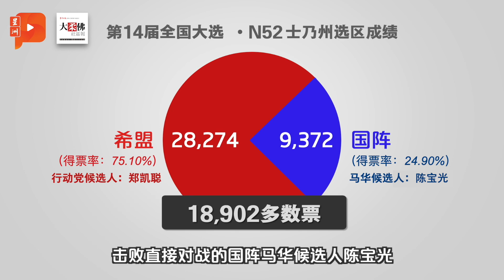【柔佛选举】焦点选区点评｜N52 士乃 SENAI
柔佛选举开打期间，百格邀请了柔佛《星洲日报》记者，每日为你带来一个选区的短评，今日古来记者李慧婷点评N52士乃选区。